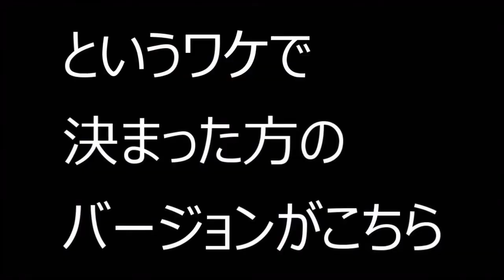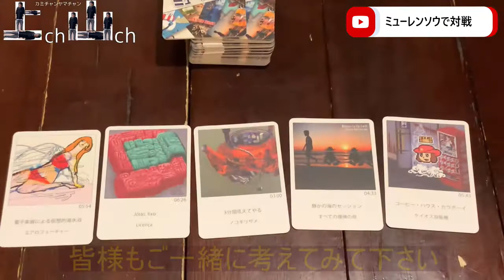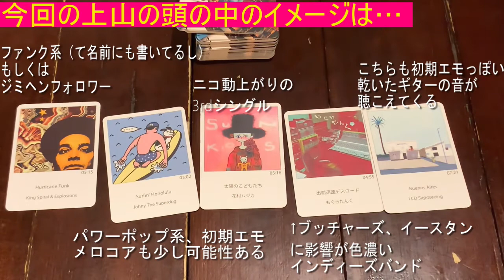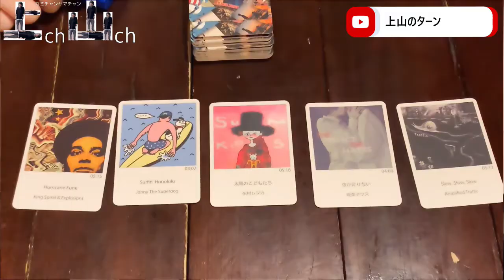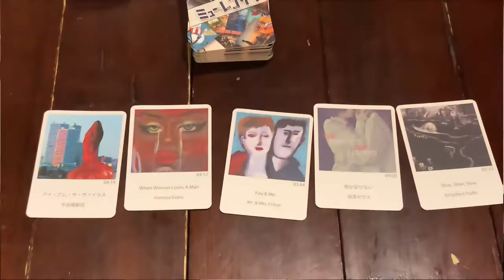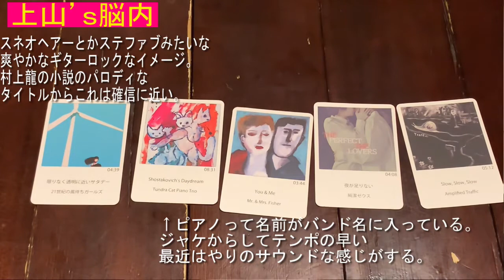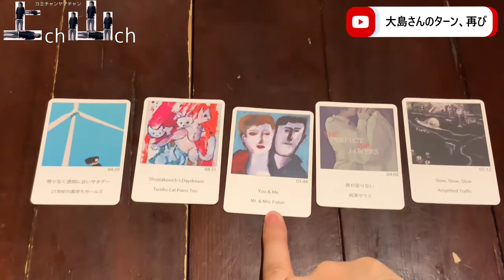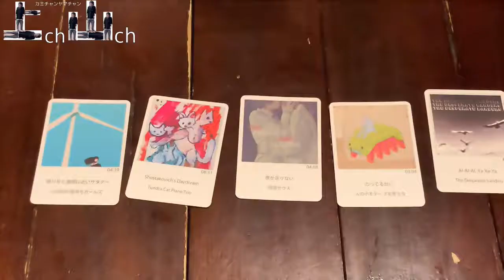超盛り上がるゲーム「ミューレンソウ」でpalmixさんとコラボ！【前編】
音楽好きなら絶対盛り上がれるボードゲーム「ミューレンソウ」で対決！
コラボ企画第三弾は、お芝居と音楽のMIX集団PALMIXさんとのコラボの前半部分です！

上ch山chでは僕の得意な音楽で勝負するという事で、即興作曲という特殊ルールを加えて遊んでます！作曲という自分の特技を振り翳し、お客さんであるはずのPALMIXの3人と対決！かなり面白いことになってます。

PALMIXさんのチャンネルにもお邪魔してきました！